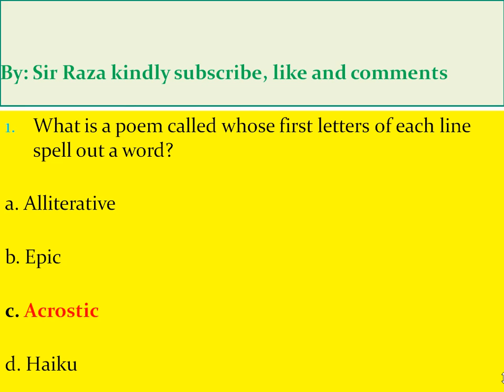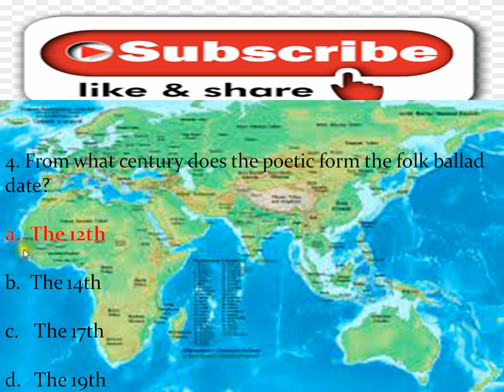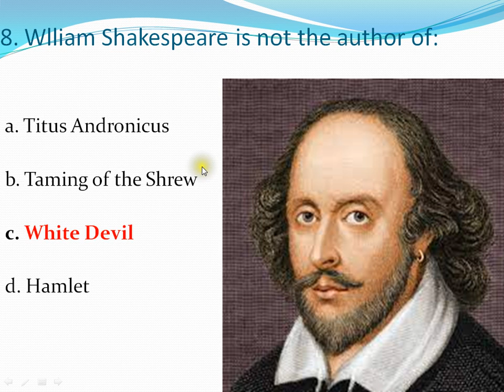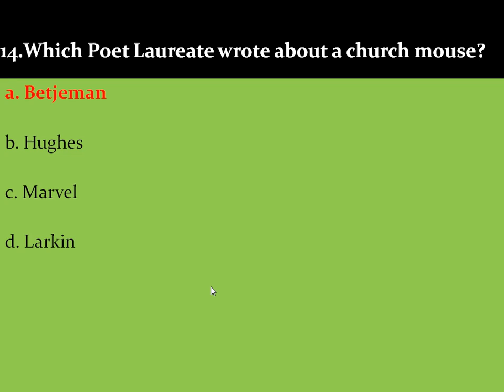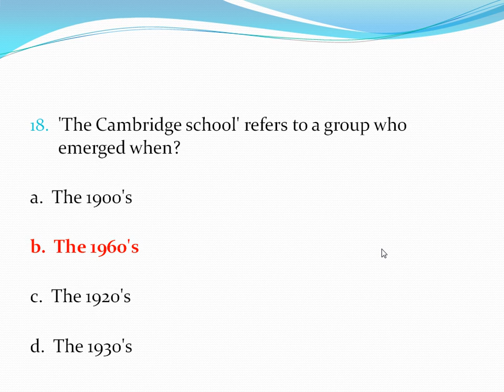HISTORY OF ENGLISH LITERATURE || MCQs Hindi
spsc ppsc bpsc fpsc TGT PGT